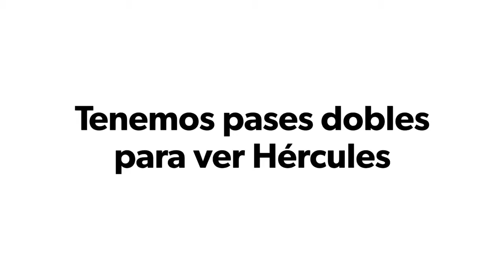SamuelZarazúa invita al homenaje a VioletaIsfel en Hercules